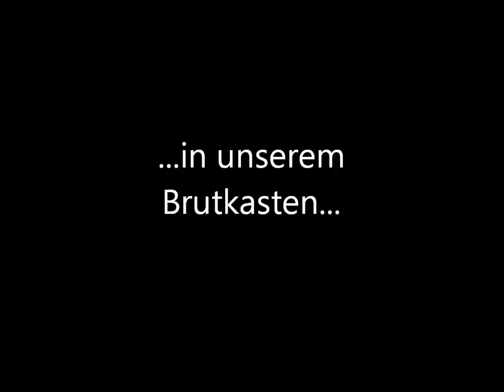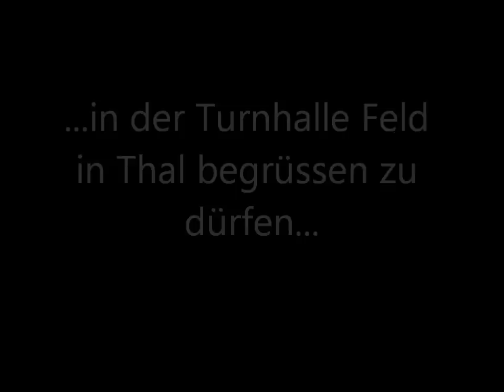Sprängsatz 2014 - Nuklear-Spränger Thal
Wir feiern unser 1. eigenes Guggenfest zu unserem 15 Jahr Jubiläum...
am 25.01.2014 in der Turnhalle Feld in Thal...

Kommt vorbei :-)